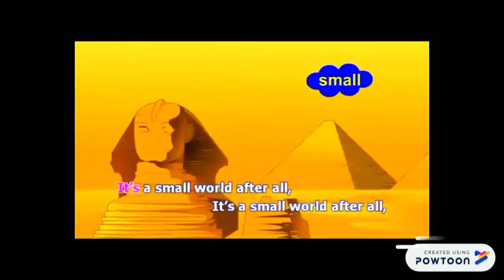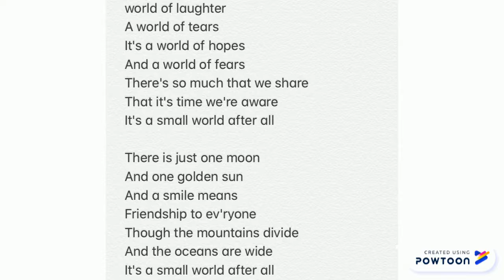It`s a Small World_Гнатюк О